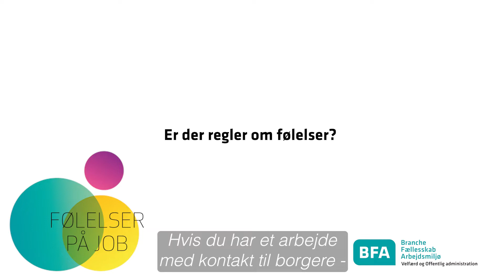Er der regler om følelser?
Hør psykolog Jenny Hjortebjerg fortælle om, hvilke regler der findes når vi snakker om følelser på jobbet.